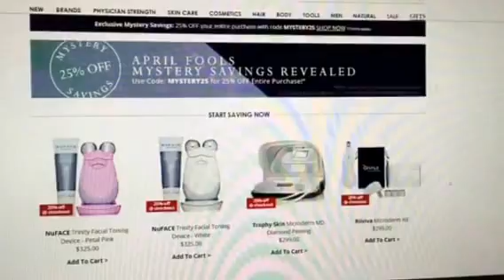NO JOKE: 25% Off Dermstore.com April Fools Day Code (or: I LOVE Getting a Deal)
Good today only. Code is: MYSTERY25  Found this in my email today. Might be a good time to stock up or get that higher end item you have been dying for. Just go into the regular products, shop and apply coupon code at checkout. I tried it on some random items and it worked. It is not just for what they have "featured" with the red 25% off next to it.  Happy shopping. =)

My discount codes and referral links in case you are interested (only companies I like BTW):

FabFitFun (also see coupon code below)
Get $225+ in seasonal finds for $49.99. FabFitFun members receive full-size beauty, wellness, fashion, and fitness products delivered as a curated seasonal surprise, 4x per year. Get FREE shipping and save $5 with code NEW5.

Take a quick style quiz, and discover handpicked items chosen to perfectly match your preferences. Keep what you love, return what you don’t. Returns are free and you can cancel or skip any time. $36 per month.

A beauty box subscription that surprises you each month with the best beauty products from popular and chic brands fom nail care, to the hottest hair products, to the top skin care and cosmetics, $21 per month.

4 to 5 beauty products in a collectible bag. Often full sized! $10 per month

Hello Fresh $40 off using code BZCC54, or use this
Super delicious, flexible subscription, cooking made easy. Quick and easy recipes, no fancy equipment or techniques needed. Their mission is to help you get nutritious and delicious meals on the table. $69 per week for 3 fresh, generous meals for two people.